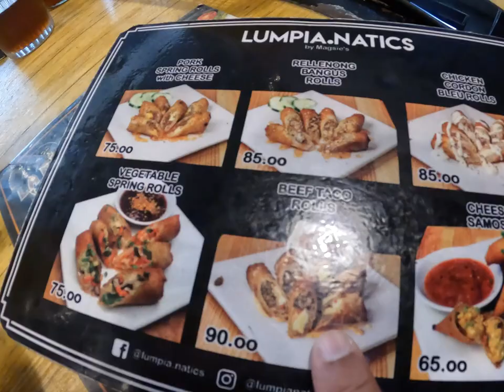SCUBA Diving in Moalboal Cebu, Philippines!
Join me as I dive into the stunning underwater world of Moalboal, Cebu on the second day of my exhilarating SCUBA diving trip. After taking a break from the bustling life in Vietnam, I decided to embark on a 5-day diving adventure to the breathtaking island of Cebu in the Philippines.

This trip is special to me as it marks my first vacation dedicated solely to SCUBA diving. From the moment I arrived, I was captivated by the vibrant marine life and crystal-clear waters. On this journey, I challenged myself and expanded my diving skills by trying night diving and deep diving for the first time. These experiences were not only thrilling but also made me eager to pursue my advanced diver's license.

During this adventure, I encountered an array of fascinating sea creatures, including colorful coral reefs, schools of fish, and even the famous sardine run of Moalboal. Each dive was a new discovery, filled with awe-inspiring sights and unforgettable moments.

A big shoutout to VIET DIVERS in Ho Chi Minh City, Vietnam, for organizing this incredible trip. Their professional guidance and support made this experience seamless and enjoyable.

I’m excited to share this journey with you all, from the preparation and travel to the exhilarating dives and the breathtaking underwater scenery. Whether you're a seasoned diver or just curious about the underwater world, I hope this video inspires you to explore the wonders beneath the waves.